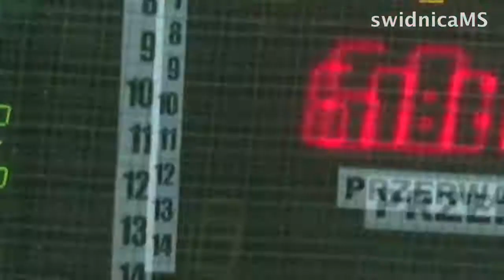ŚKPR Świdnica - AZS UMCS Lublin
ŚKPR Świdnica - AZS UMCS Lublin 33:20 (14:10)